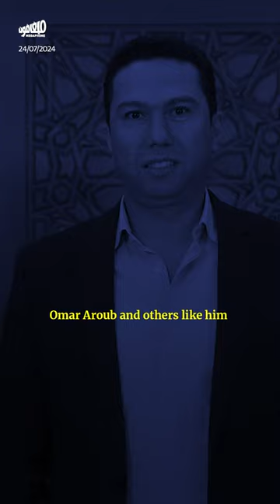انتصارٌ لضحايا مجازر الأسد: عمر العاروب لن يحضر أولمبياد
تمكّن ناجون معارضون وأهالي ضحايا مجازر اتحاد_طلبة_سوريا وكتائب البعث من الضغط على اللجنة الأولمبية الدولية لعدم السماح لعمر العاروب بحضور أولمبياد_فرنسا وتمثيل نظام_الأسد. فمن هو مجرم الحرب عمر العاروب؟